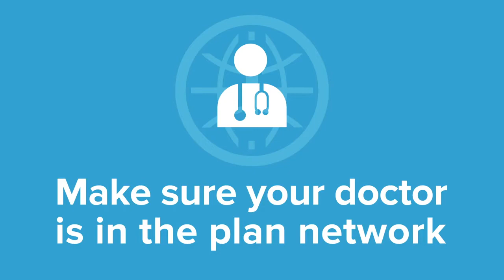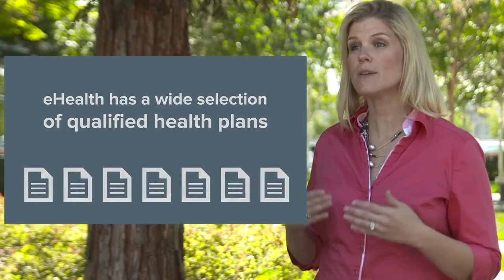Health plan being cancelled in 2015? Here are 3 things you need to know | eHealthInsurance